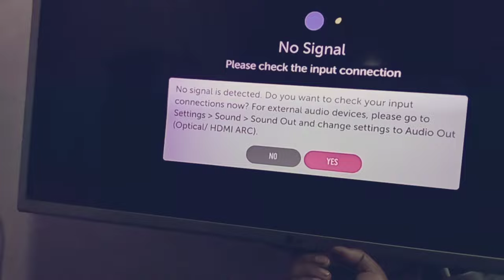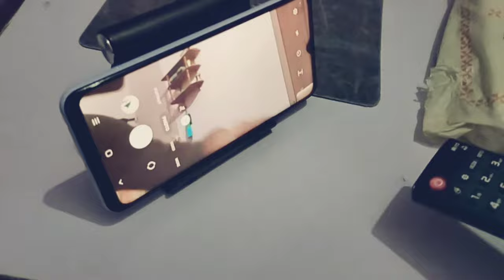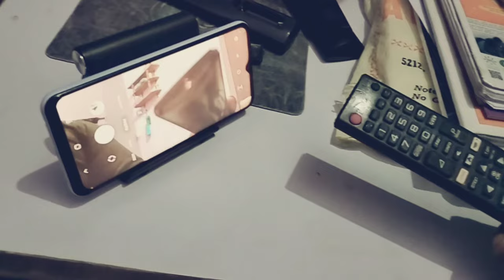How to check Remote working or not ? रिमोट खराब है या टीवी कैसे पता करें? LG TV Remote! Smart tv !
Friends in  this video we will see a samrt tv remote and we will checkout that how to find to chek  remote is working or not
Dosto jab tv ka remote kaam nhi krta to hame confusion hoti h ki tv ka remote khrab h ya tv to is video me bataya gya hai ki ap apni tv remote ko ghar me jaldi se chek kr sakte h ki remot khrab hua h ya apka television
Agar kabhi tv ya remote me problem ati hai to ye kaise pata kre ki remote khrab hai ya apka tv me problme h
remote ya tv me dikkat kaise jane
remot not working
remot khrab h ya tv
remot se tv ki light dipper nhi krti
tv light on nhi ho rhi
remote kam nhi krta
remote kaise chek kre

New Smart TV
LG 108 cm (43 inches) 4K Ultra HD Smart LED TV 43UQ7500PSF (Ceramic Black)

see more video on tv and projector
go to play list in this channel